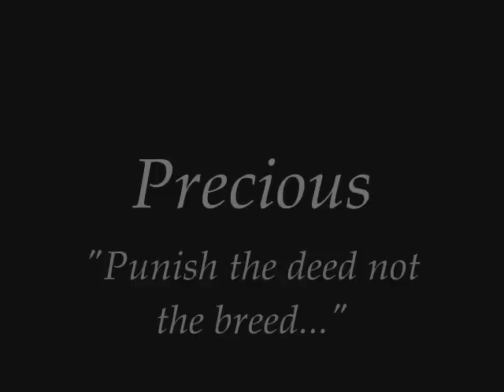Meet Precious....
I recived a call from my brother in law the other day that he had a brindle pitbull female and a pup that was with ehr that he needed to find a home for. Other wise she was gona have to be taken to the AC... Well I know beter, frankly most pits go in the front door an go out the back in a body bag, so I agreed to go over an check her out...

I arrived at my sisterrs house to see the dog you see in the video, she greeted me in a frendly manner  in my sister slivingr oom with her pup which was obviously a mix. After exmaining her it became obvious her past. She was a Fighting dog / Breeding Bitch.

Not longer after myself an my bf walked her outside to talk her over, the hyspianic kid who gave her to my brother in law came down... His reason for giving her up "she was always escpaing an comming back pregnant, an they had enough males an were getting rid of a few of their females" he then proceeded to tell me he got her from his cousin.

When i asked how she was around other dogs he told me "Oh shes great unles sthey start with her first" but later sliped up an said "she will fight anything you put infront of her".

I went off... I can't stand someone who FIGHT's pits! Or any dog for that matter. Pitbulls are a special loving breed with the heart of alion who will do anything asked by their human compaion. Putbulls are not naturaly vicious, they do not by nature attack other dogs, they do not by nature attack people. Instead Humans make them this way...

It is NOT the dogs fault, it is NOT the breeds fault.
Punish the deed, not the breed.

the hyspanic kid actualy had teh nerve after finding out i have other pits to ask if i had any avaible pups.. AS IF I WOULD GIVE A PIT PUP TO SOMEONE WHO WOULD ABUSE IT! FUCK NO!

Precious's puppy was rehomed today with a nice older woman whom had anouther pit at home an was looking for apuppy to grow up with her grandson. Shes garenteedd a good life.
Precious here will be staying with me.

Anouther video is going to be posted after this one titled "Precious's day out" where we took her to vist my vet, geta stronger cable, an get some loving an just have a good time..

Precious is incredibly loving, despite her scars, an her timid actions she despitely wants to be loved. My next video will show her scars, the state of her paw pads which are burned from standing in her own filth. She has sores an places caused by laying on hard course surfaces. But now she is where she can recive love, an proper care.